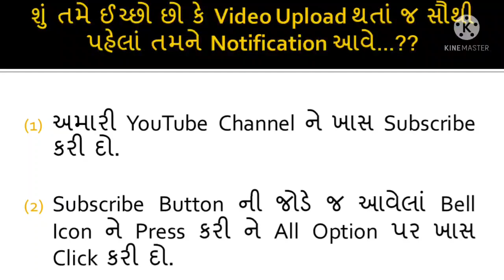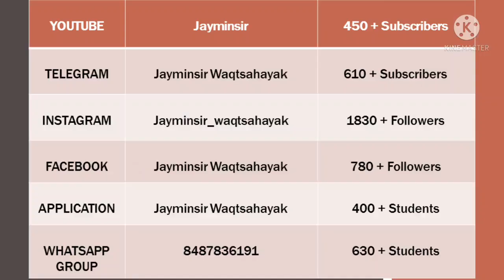GTU Result ને Percentage (%) માં Convert કઈ રીતે કરી શકાય...??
[Only for GTU Engineering Students]

Teaching Experience : From 2014 Onwards

Jaymin Sir
[M.E. - Electrical]